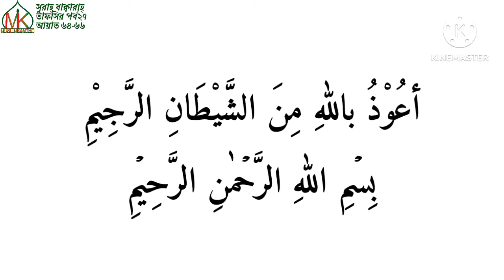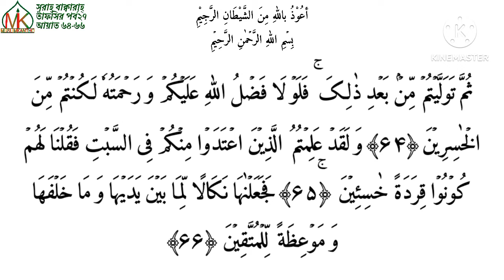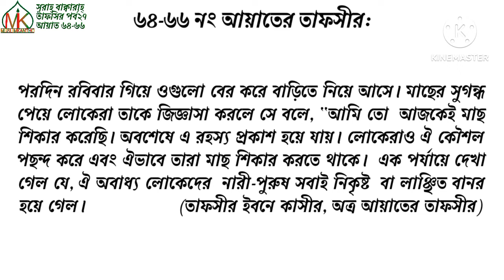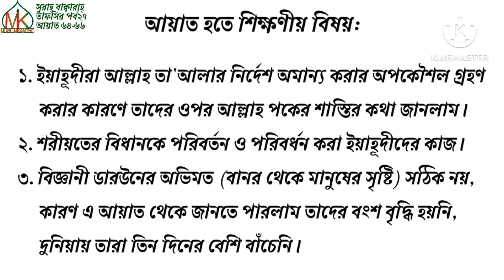সূরাহ্ বাক্বারাহ্ তাফসির পর্ব ২৭। আয়াত ৬৪, ৬৫ ও ৬৬। Surah bakarah Tafsir episode-27. Ayat-64,65,66.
১. সূরা ফাতিহার সম্পূর্ণ তাফসীর দেখতে